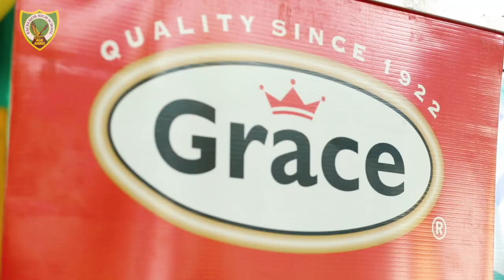Briana Williams Scholarship @ Excelsior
Jamaica's youngest Olympic gold medallist, 20 year-old 'sprintcess' Briana Williams, paid a visit to Excelsior High School.